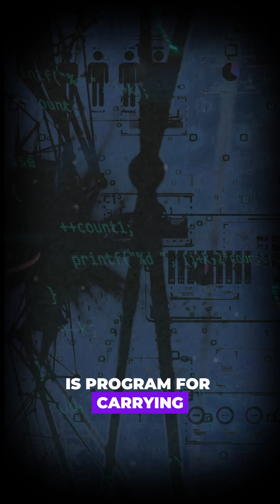The Battle of Narrow AI vs General AI: Unveiling the Future AI Technology AGI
🚀 Private Discord Server: Connect with AI enthusiasts, share the latest developments, and join our weekly meetings for exclusive insights and tips.